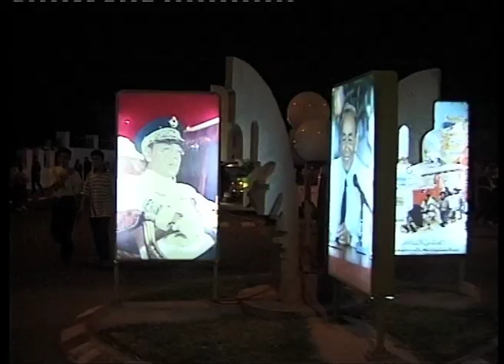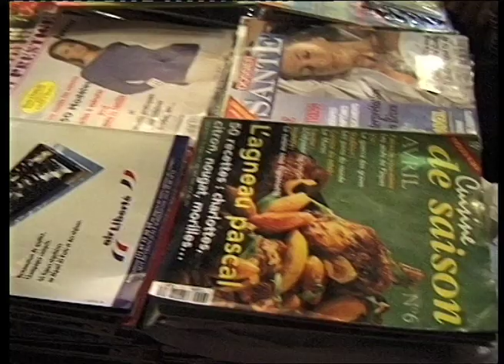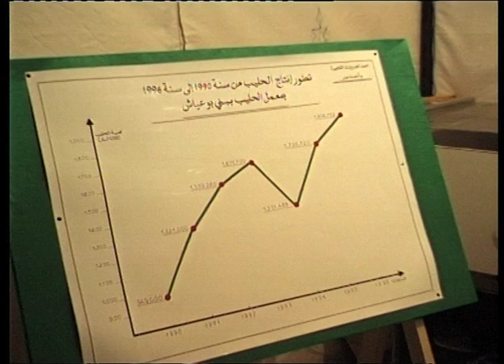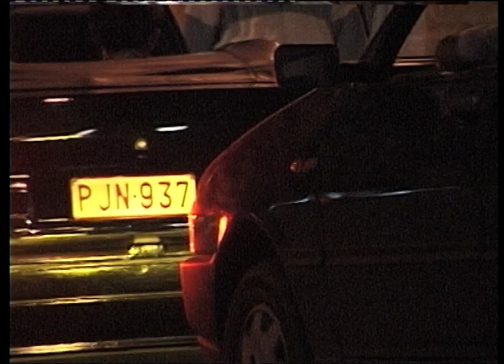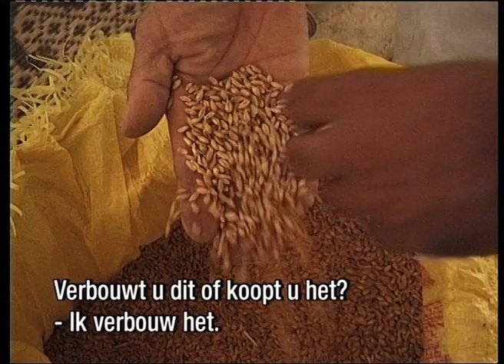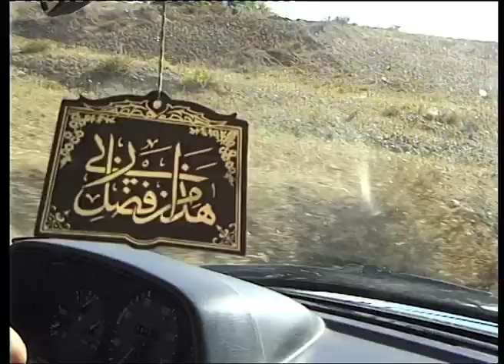De Toestand in Marokko -3- Al Hoceima (1997)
De Toestand in Marokko (1997)
3. Al Hoceima
(NPS/1997/ video mini-cassette/30'20")
Nederlands ondertiteld
interviews: Kefah Allush
camera, tekst, commentaar en regie: Theo Uittenbogaard
technische productie: Ashwin Stam
vertaling: Nadia Laïti
montage: Vera Jong
geluidsmixage: Huibert Boon
leaderontwerp: Theo Uittenbogaard, Patrick Minks
eindredactie: Huub Spall voor NPS
producent: Ron Hanssens voor Holland Improvement

Huub Spall eindredacteur multiculturele programma's van de NPS televisie, zond mij begin 1996 met een nederlands-marokkaanse producer naar Noord-Marokko om research te doen voor een serie tv-programma's over de Rif, het gebied waar onze Nederlandse Marokkanen ooit als gastarbeider waren gerecruteerd om bij ons zwaar en ongenaam werk te komen doen.
Mij was al gebleken, dat Nederland geen gelukkige keuze had gedaan om in de Rif te recruteren -sterker nog, zich een keuze hadden laten opdringen door de Marokkaanse overheid, die van die opstandige lastpakken in de Rif afwilde en ze graag zag vertrekken naar Europa. Het was de Nederlandse overheid ontgaan dat de bewoners van dat gebied de meest oorspronkelijke Marokkanen waren, Berbers namelijk, die er al woonden voordat het Arabisch Kalifaat in de 7e eeuw zijn expansieve islamitische missiewerk begon. En dat zich daarna pas, Arabieren in de Mahreb vestigden, die al spoedig de autochtone Berbers onderwierpen en kleineerden. Berbers dus, die daar met machteloze woede, bloedig neergeslagen opstandigheid en burgelijke ongehoorzaamheid op reageerden.
Dat de Nederlandse recruteringsambtenaren in de jaren 60 folders uitdeelden in het Arabisch -een taal die de Riffijnen, als ze al konden lezen, nauwelijks begrepen of begrijpen wilden, omdat het de taal van de vijand was- kan op z'n zachtst gezegd 'naiëf' genoemd worden. Evenals het feit dat als de ambtenaar in het Frans vroeg, of ze Frans spraken -de taal van de overheid- en als dezen dan 'Oui' antwoordden, hij aannam dat dat ook het geval was, terwijl het enige buitenlands, dat de Rifii  geleerd hadden kúnnen hebben, Spaans was omdat Noord-Marokko, inclusief de Rif, gedurende het grootste deel van de 20ste eeuw een Spaans protectoraat was -met als restjes daarvan de Spaanse exclaves Ceuta en Melilla.
Het is geen wonder dat deze mensen zich nimmer begrepen voelen door welke overheid dan ook, een nogal groot wantrouwen koesteren tegen alles dat anders en vreemd is. En zich, tot op de huidige dag, uit zelfbescherming isoleren binnen hun familie, de enige plek waar ze altijd gelijk krijgen.
Helaas was de producer waarmee ik de Rif doorkruiste een Riffijn uit hetzelfde hout gesneden: stronteigenwijs, wantrouwig en chauvinistisch.
Ook daardoor werd het mij duidelijk dat ik nooit een waarheidsgetrouw beeld van het Marokko van 'onze' Marokkanen, op tv zou kunnen tonen als ik met deze producer, en een 'echte' cameraploeg het land zou bereizen. Iedereen, van autoriteit tot bedelaar, zou van kleur en mening verschieten als ze zich zouden laten vastleggen door een officiële camera.
In Marokko en de rest van de islamitische wereld, doet men zich graag beter voor dan men is, en men geeft vreemdelingen 'gewenste' antwoorden, in plaats van de waarheid. Dit algemeen beoefende fenomeen wordt in het Arabisch 'nifaaq' genoemd: veinzerij. Iedereen weet dat, behalve naïeve Europeanen.
Daarom besloot ik de tv-crew te beperken tot twee man. Mijzelf en een interviewer. Daarom koos ik als reisgenoot Kefah Allush, een slimme jongen waarmee ik, 10 jaar daarvoor, toen hij 18 was, voor de VPRO-radio naar zijn geboorteplaats  Nablus, op de Westelijke Jordaanoever was gereisd. En daarom koos ik als apparatuur een een kleine semi-professionele Sony-camera in een plastic boodschappentas. En als vervoer een lokale taxi.  'Low profile' dus. Dat werkte.  Hoewel. Als een plaatselijke diender de kans zag, moesten we toch altijd onze officiëel afgestempelde papieren met toestemming, uit Rabat  tonen.

Mijn moeder gebruikte in een conversatie, waarin ze erge dingen had uitgewisseld met haar buurvrouw of haar zuster, als stoplap altijd: "Wat een toestand. in Marokko". Daar komt de titel van deze serie vandaan.